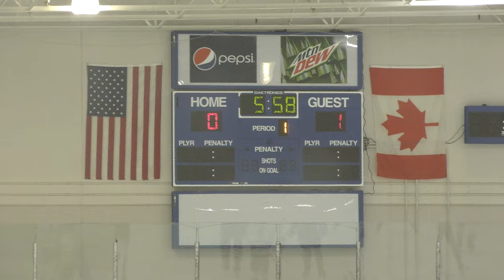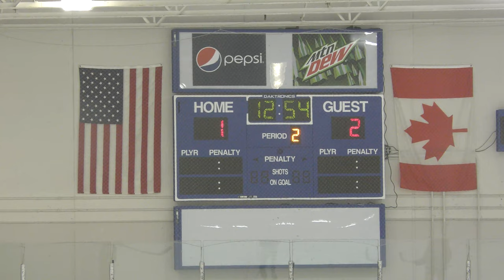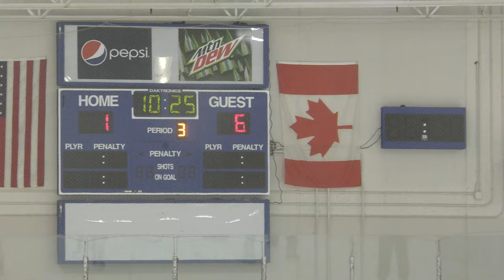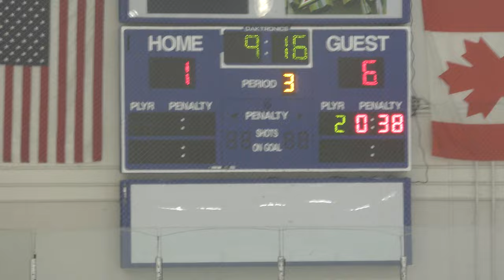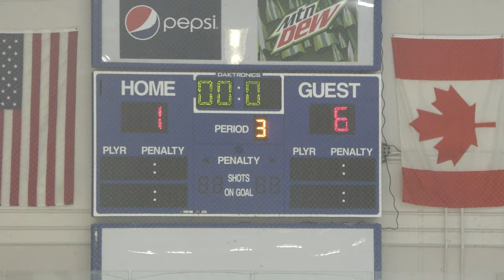Jimmy Johns vs Orchard Lake - 05/20/22: GAME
Jimmy Johns vs Orchard Lake - 05/20/22
Orchard Lake - 6, Jimmy Johns - 1
Hockey Fights Cancer Tournament
Viking Ice Arena - Hazel Park, MI